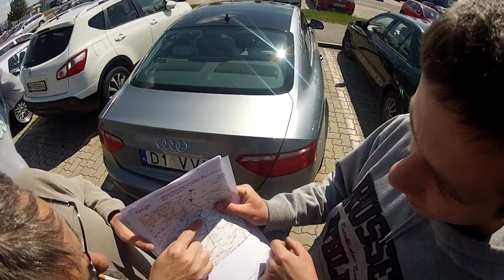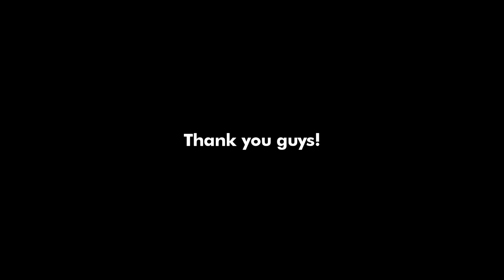GTI TREFFEN Worthersee 2012 - Just for fun -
Worthersee 2012.
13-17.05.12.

Cheers to everybody that we meet!
VwZone.pl
artwagens.pl